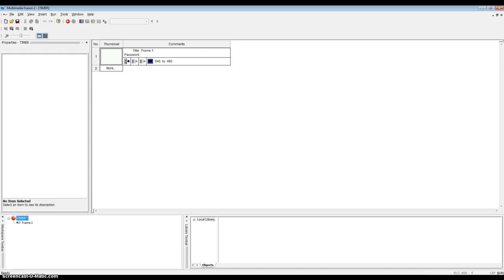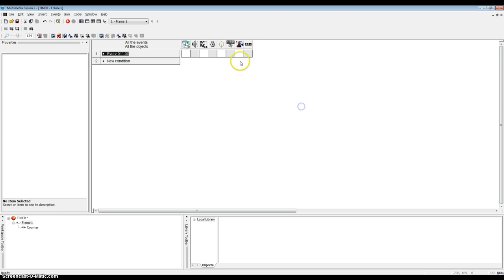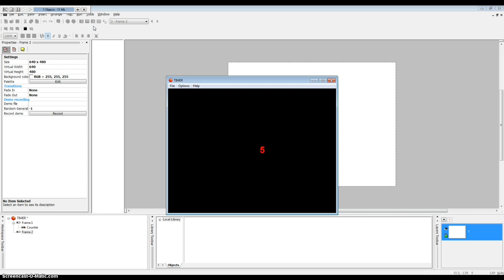Setting Up a Timer in Multimedia Fusion 2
Just a little tutorial to help everyone with setting up a timer in MMF2